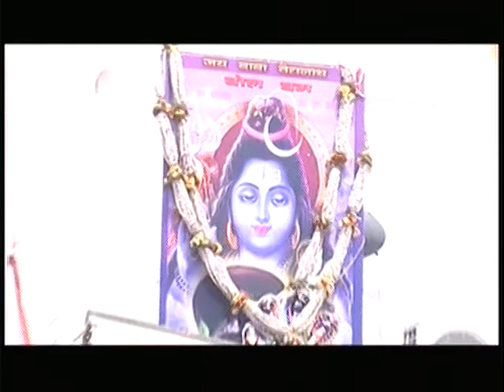Bhola Ho Bum Bhola | Bol Bum - Shiv Ke Bhajan | Maithili | Sharda Sinha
गीत: भोला हो बम भोला
एल्बम: बोल बम- शिव के भजन
कलाकार : विविध
गायिका : शारदा सिन्हा
संगीत निर्देशक: शारदा सिन्हा
वीडियो डायरेक्टर: दीप श्रेष्ठ
गीतकार: विद्यापति, शारदा सिन्हा, नरेंद्र शुक्ला, ब्रजकिशोर दुवे, बी.एम. झा
संगीत लेबल: टी-सीरीज़